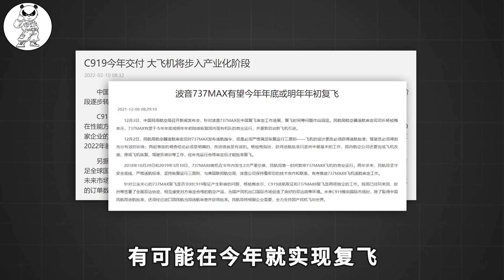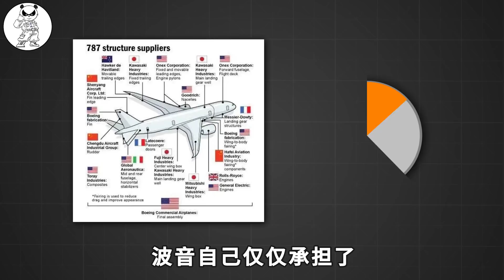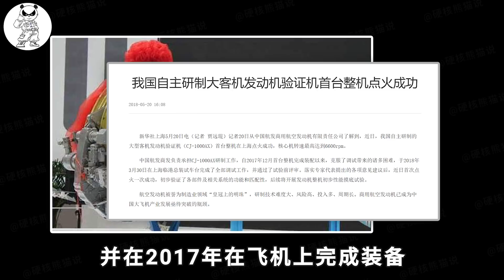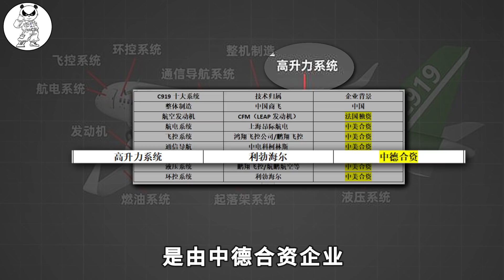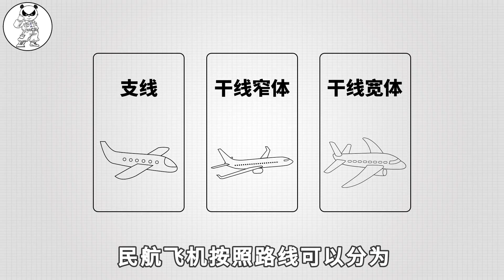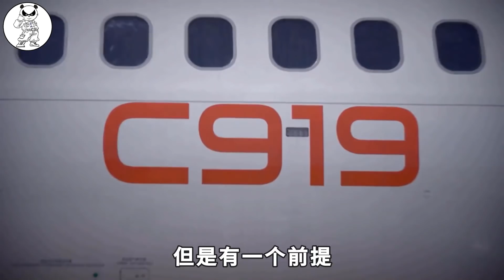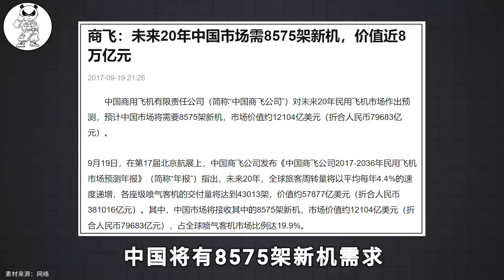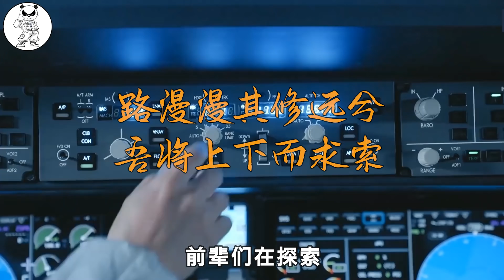C919将实现100%国产化，连发动机都是国外的，它真的能成功吗？【硬核熊猫说】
【科学技术】

硬核熊猫说 科学普及 请注意，本视频完全符合YouTube社区准则，没有任何违规行为。